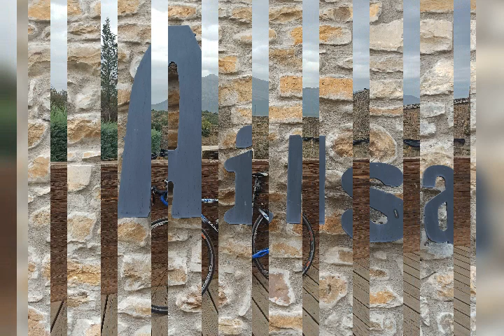Ruta Ainsa (2023. Cicloturismo)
Ainsa Yeba 2023